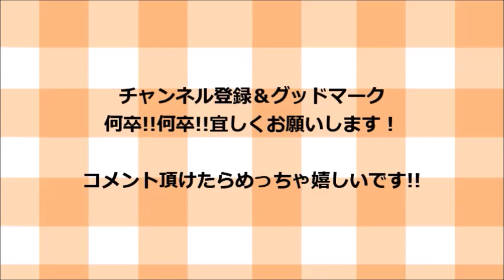カップヌードル抹茶味食べてみた！